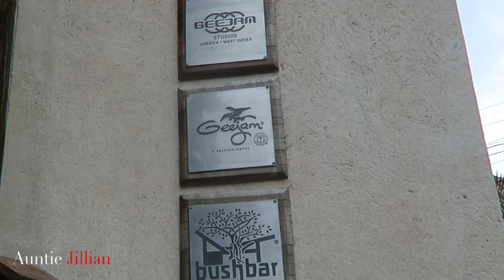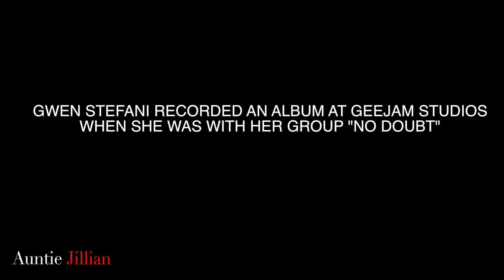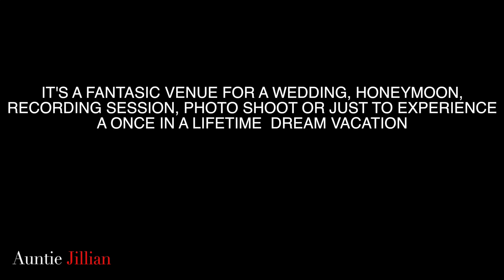JAMAICA: MORE RUM LESS WATER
Good day my Lovelies.  Jamaica and its beaches go hand in hand. In this video you will see a few of the beaches that we visited.  Most of our time was spent in Portland, where you can find some of the islands most exclusive beaches. We visited GeeJam Studios & Resort, which is an exclusive Resort as well as Recording Studio. Many famous artist come to record at this studio, while also staying at a Luxury Villa on the premises.  You will also see one of the most picturesque beaches, Frenchman's Cove, where my group would say "More Rum, Less Water".  Also take in the view of the Reach Falls, it is so unique to walk through a stream of water which is surrounded by beautiful scenery.

Facebook: JillianCruise & I will accept your friend request

Credits:

INTRO AND OUTRO MUSIC BY:

K CUT
Category
People & Blogs
License